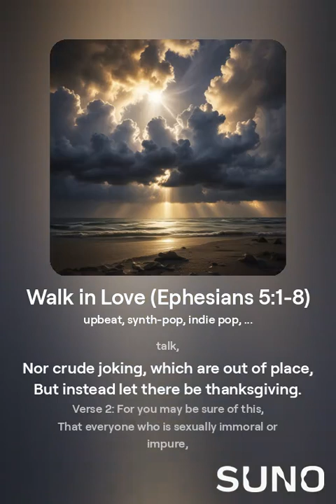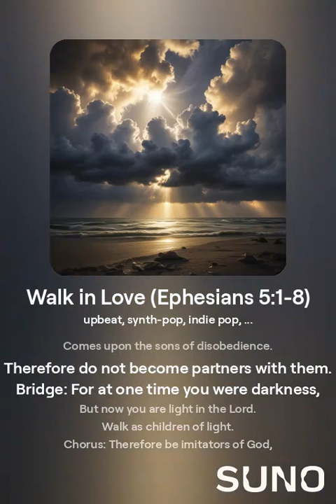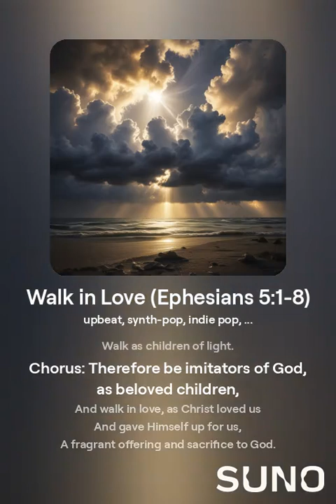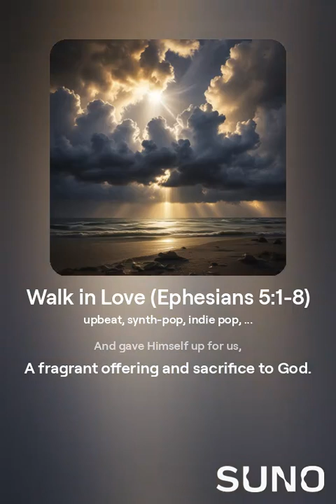Walk in Love (Ephesians 5:1-8 Scripture Song, ESV)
This song beautifully captures the essence of walking in love and purity as instructed by Paul in his letter to the Ephesians. Let the lyrics remind you of the importance of living a life of love, avoiding darkness, and embracing the light of Christ.

Scripture Reference: Ephesians 5:1-8 (ESV)

📖 Verse Highlights:

"Therefore be imitators of God, as beloved children."
"Walk in love, as Christ loved us and gave himself up for us."
"For at one time you were darkness, but now you are light in the Lord."

May this song be a blessing and a reminder of God's boundless love and grace.